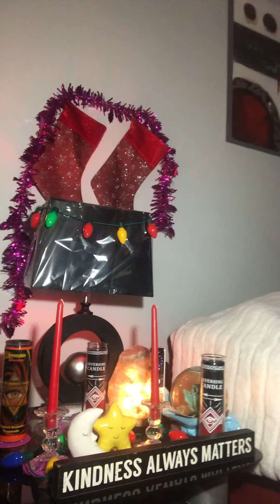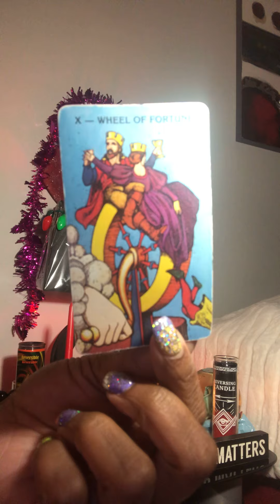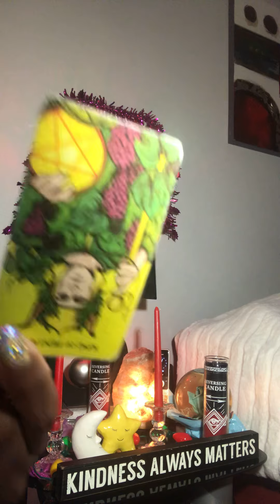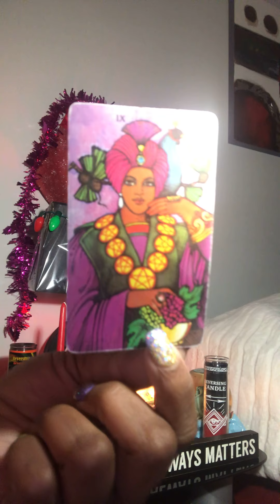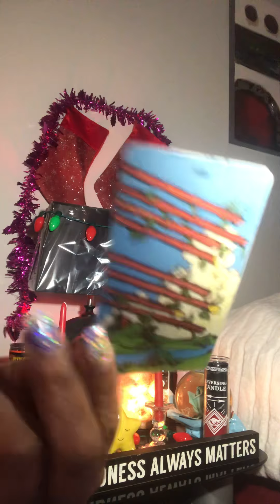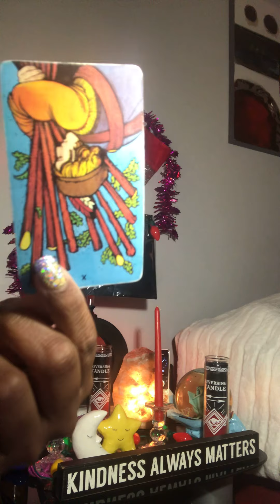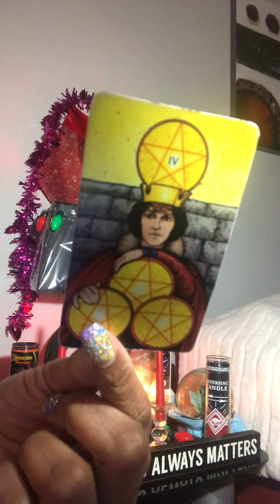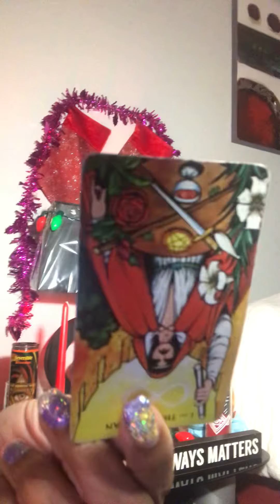Gemini you living a lie 2021🤢